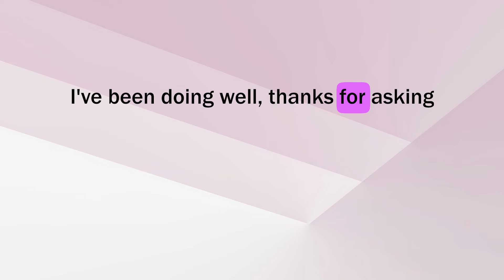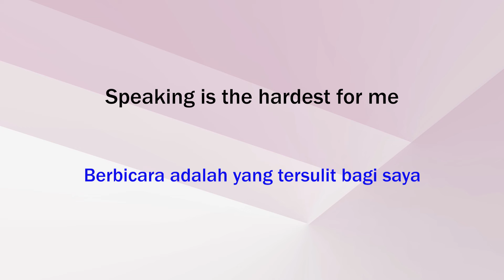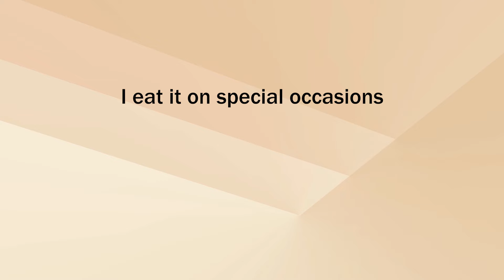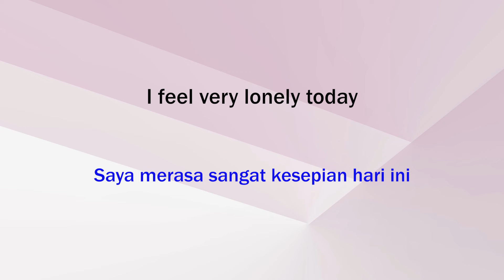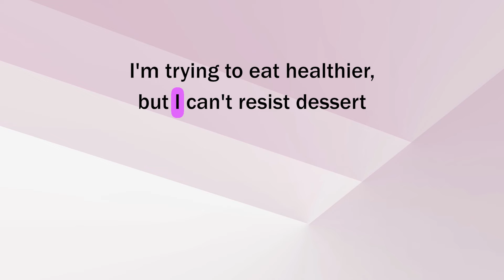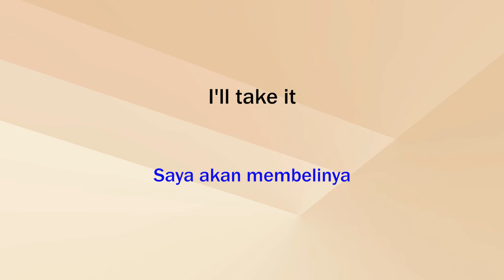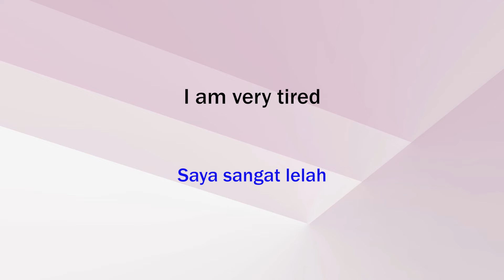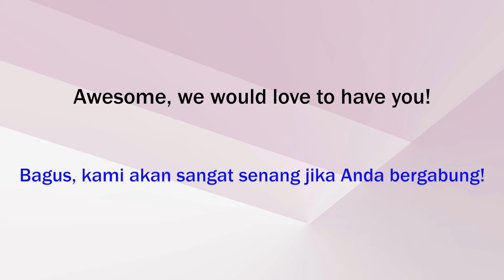Belajar Bahasa Inggris Lewat Percakapan Sehari-hari | Ep_82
Belajar Bahasa Inggris Lewat Percakapan Sehari-hari